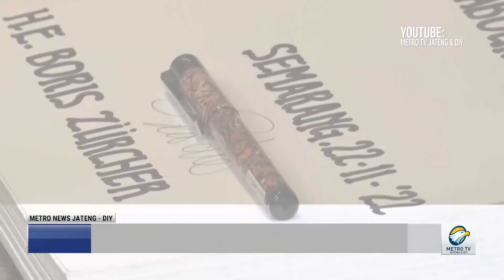Kerja Sama Pemprov Jateng - Pemerintah Swiss